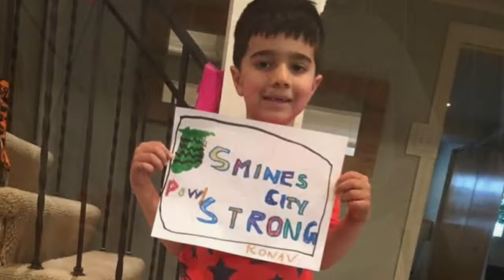Smines City Strong